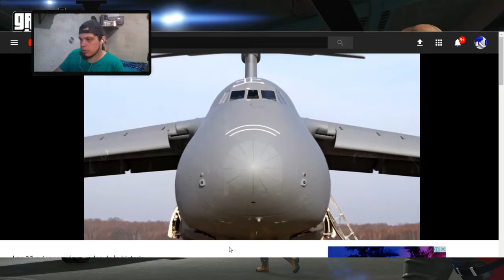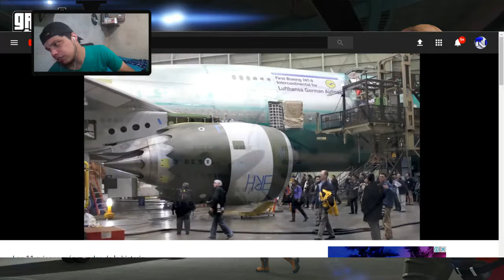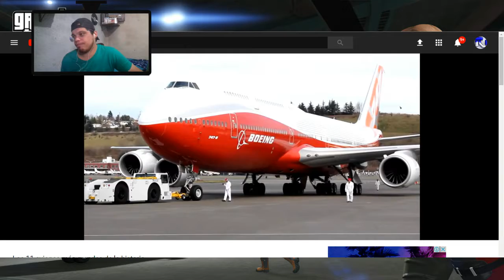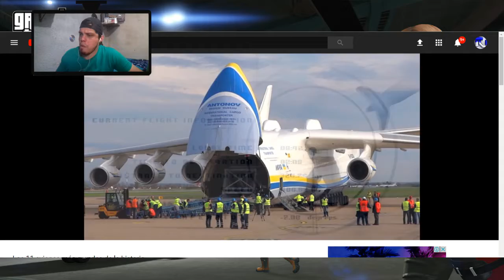LOS 11 AVIONES MAS GRANDES DE LA HISTORIA [REACCIONANDO] - TUTORIALES.UY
▬▬▬▬▬▬▬▬▬▬▬◥ஜ۩۞۩ஜ◣▬▬▬▬▬▬▬▬▬▬▬▬
▓▓▓▒▒▒░░░░ CLICK EN "MOSTRAR MÁS" ░░░░▒▒▒▓▓▓
▬▬▬▬▬▬▬▬▬▬▬◥ஜ۩۞۩ஜ◣▬▬▬▬▬▬▬▬▬▬▬▬